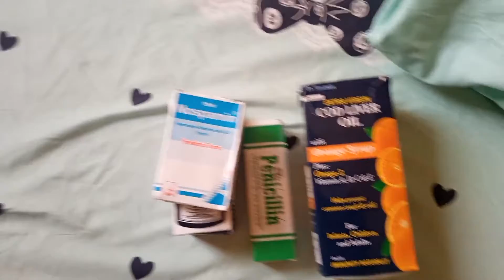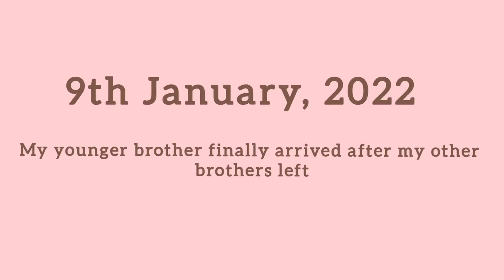Baby meets his cousins, Naming ceremony, Circumcision, Arrival of several family members and more!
Hi guys!
Here's a video dump of things that happened after the baby was born.